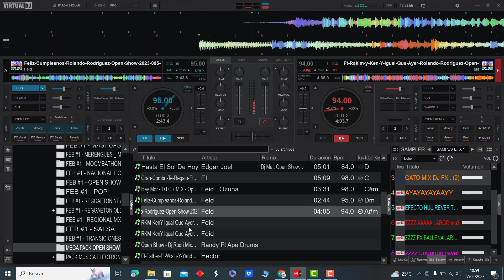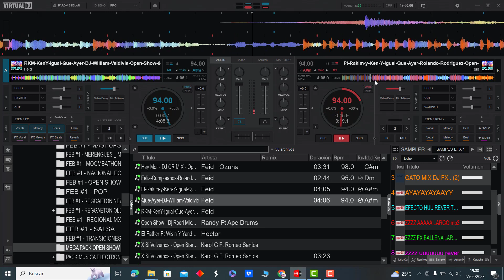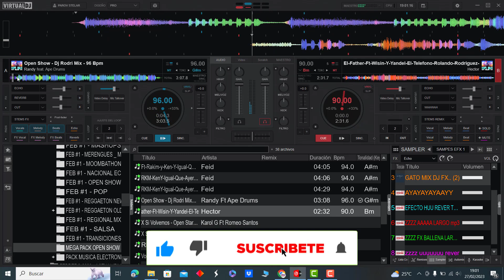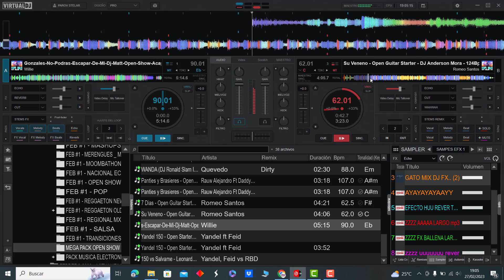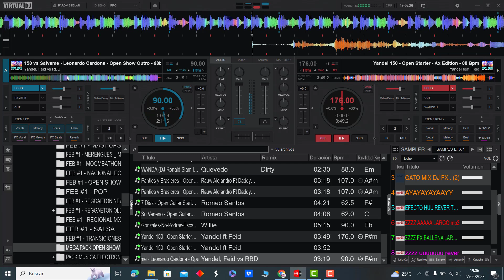𝗠𝗘𝗚𝗔 𝗣𝗔𝗖𝗞 𝗢𝗣𝗘𝗡 𝗦𝗛𝗢𝗪 𝗣𝗔𝗥𝗔 𝗗𝗝𝗦 𝟮𝟬𝟮𝟯 - 𝗩𝗢𝗟.𝟭 (𝗗𝗘𝗦𝗖𝗔𝗥𝗚𝗔 𝗚𝗥𝗔𝗧𝗜𝗦)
𝐎𝐩𝐞𝐧 𝐒𝐡𝐨𝐰 𝐏𝐚𝐫𝐚 𝐃𝐣𝐬 𝟐𝟎𝟐𝟑 - 𝐕𝐨𝐥.𝟏